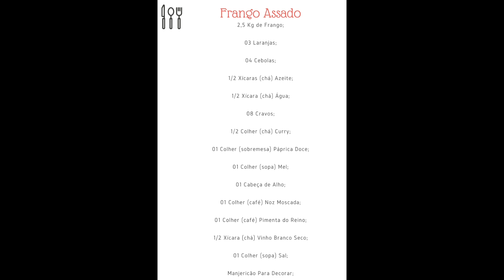Frango Assado | Delícias da Eleni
Oi pessoal! Novos vídeos todos os dias aqui no canal!

Frango Assado

2,5 Kg de Frango;

03 Laranjas;

04 Cebolas;

1/2 Xícaras (chá) Azeite;

1/2 Xícara (chá) Água;

08 Cravos;

1/2 Colher (chá) Curry;

01 Colher (sobremesa) Páprica Doce;

01 Colher (sopa) Mel;

01 Cabeça de Alho;

01 Colher (café) Noz Moscada;

01 Colher (café) Pimenta do Reino;

1/2 Xícara (chá) Vinho Branco Seco;

01 Colher (sopa) Sal;

Manjericão Para Decorar;